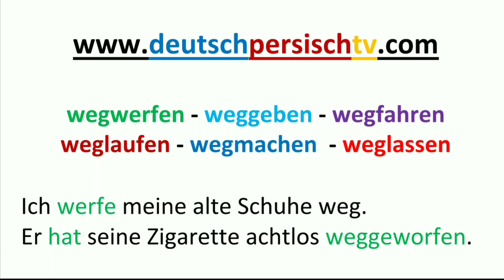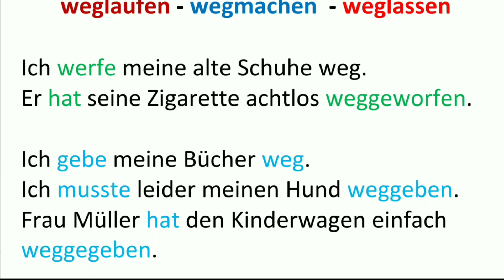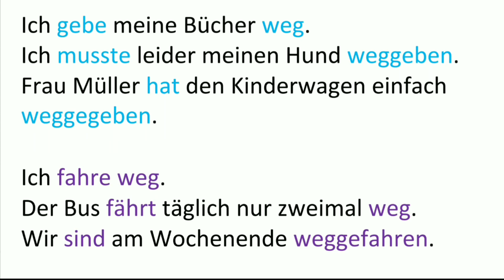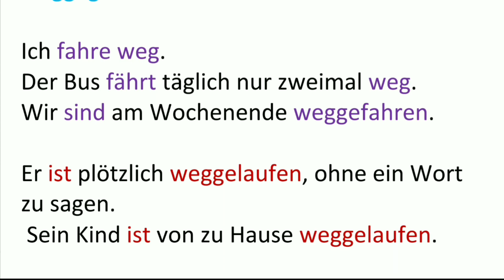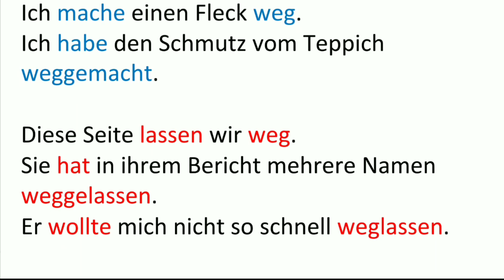Wegwerfen weggeben wegfahren weglaufen wegmachen weglassen - Deutsch lernen auf Persisch